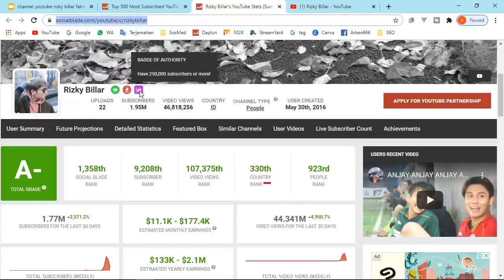channel youtube rizky billar data socialblade [vidio pendek 01]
Rizky Billar